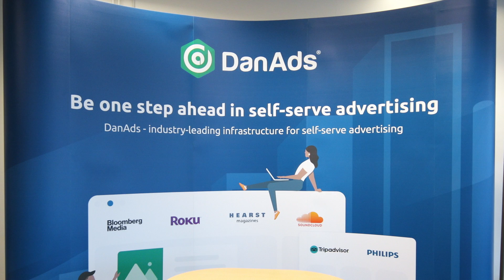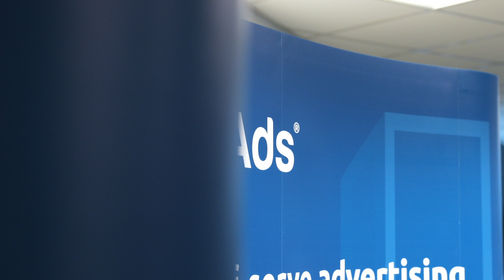DanAds Management: Peo Persson, Co-Founder & EVP Sales